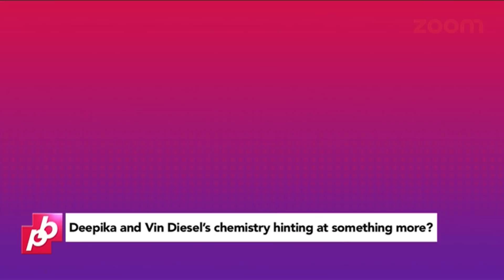Is Something Brewing Between Deepika Padukone & Vin Diesel? | Bollywood News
Deepika Padukone and Vin Diesel chemistry on and off-screen has been talk of the town ever since the actress bagged her role in the Hollywood movie ‘xXx’. And if reports are to be believed, this has made beau Ranveer Singh a little uncomfortable.